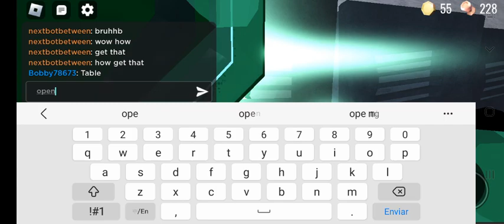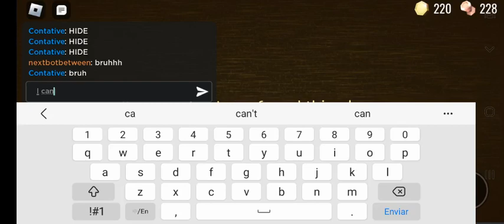a-60 on a-0690